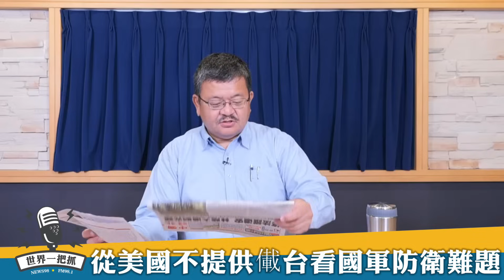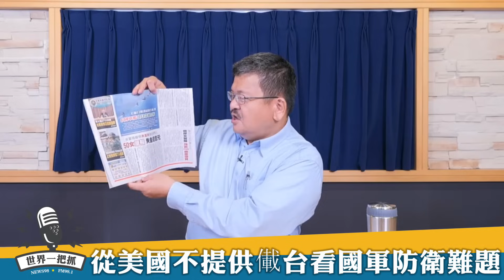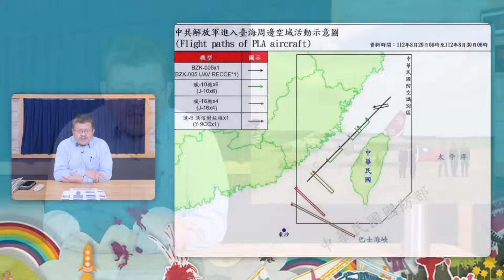'23.08.30【觀點│世界一把抓】施孝瑋：從美國不提供儎台看國軍防衛難題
主持人：軍情與航空網站主編 施孝瑋
主題：從美國不提供儎台看國軍防衛難題
節目時間：週三 09:00​​​​​​am-10:00am